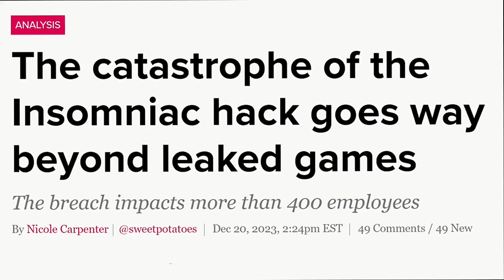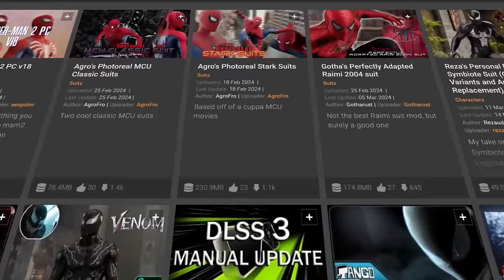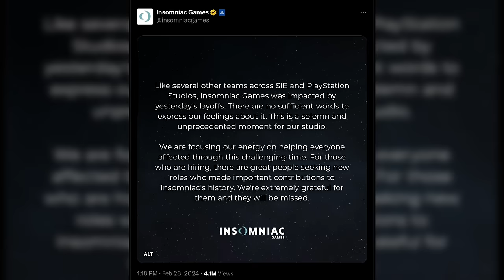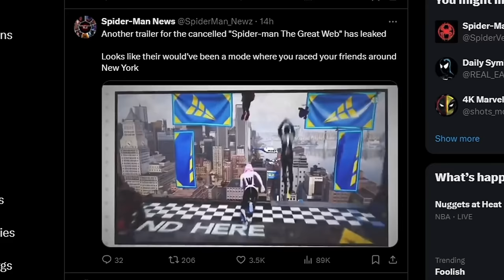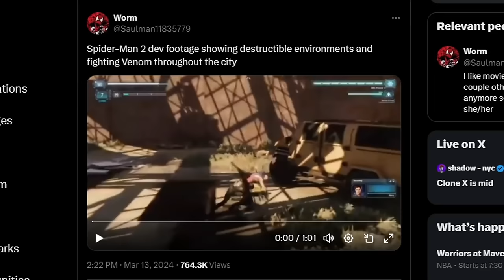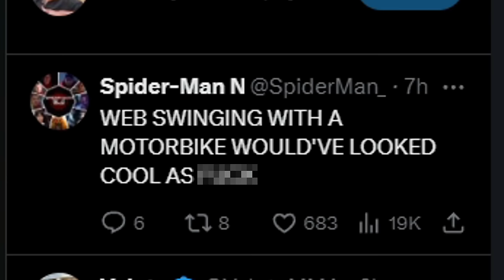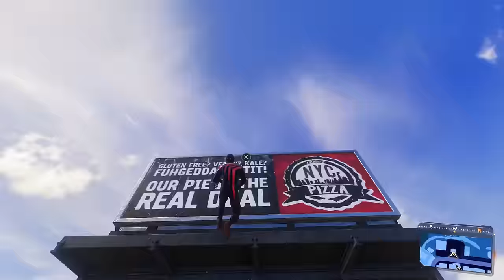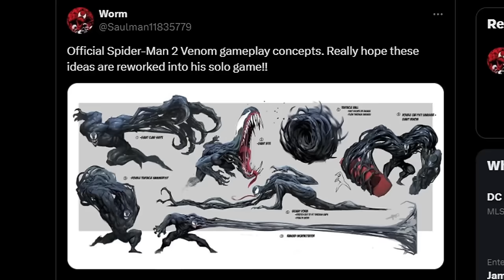MULTIPLAYER IN SPIDER MAN 2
ALL Spider Man 2 suits are amazing. Wait till they're UPGRADED...